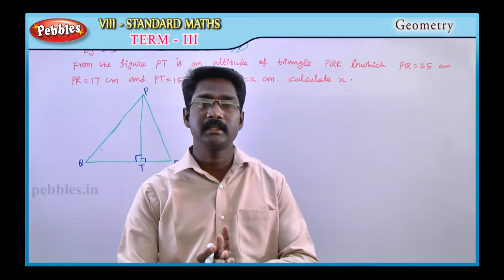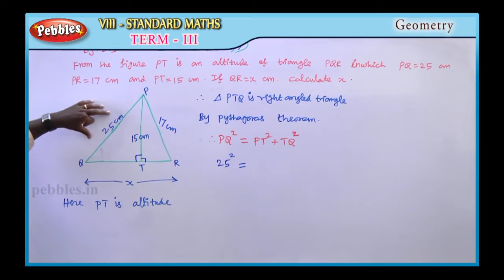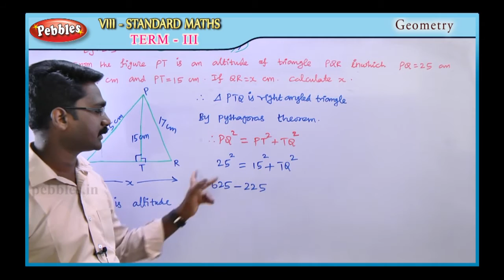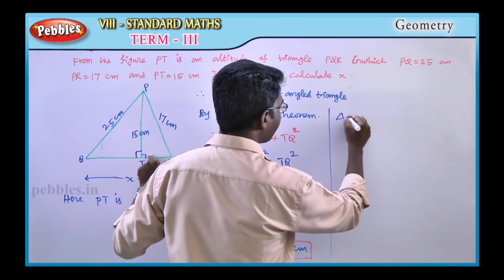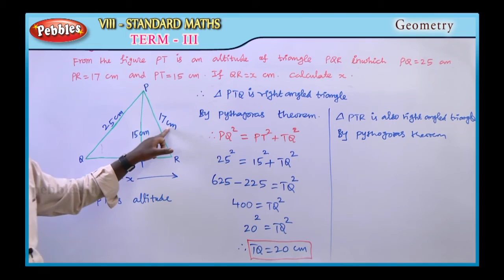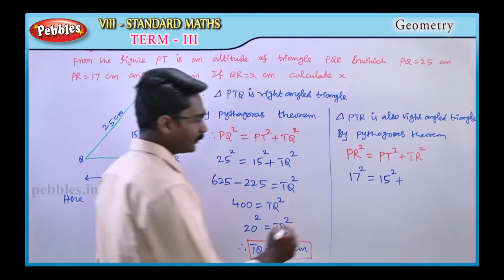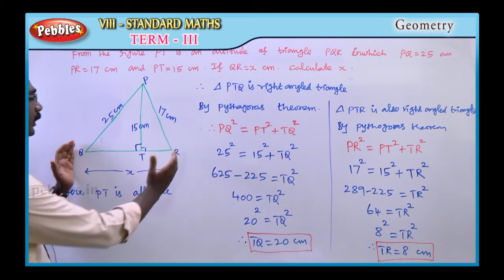Geometry || Mathematics -Exercise || TN 8th Std Maths